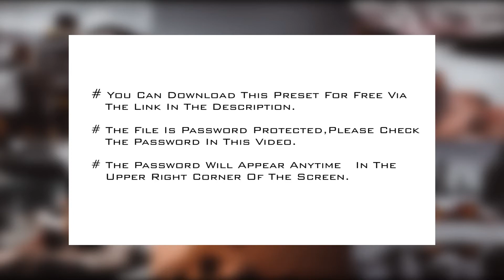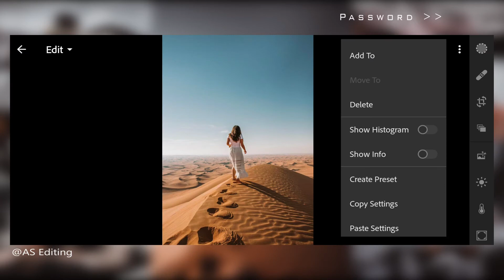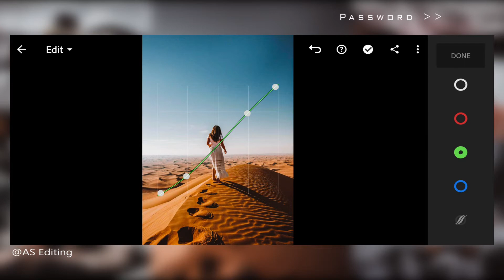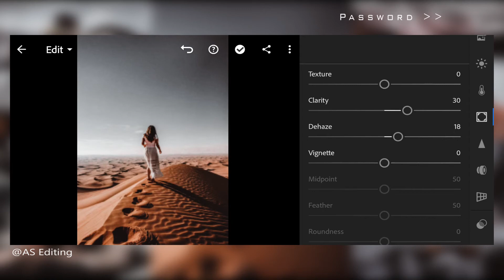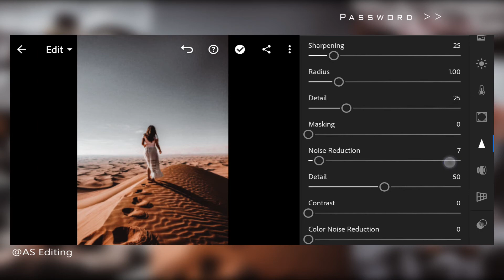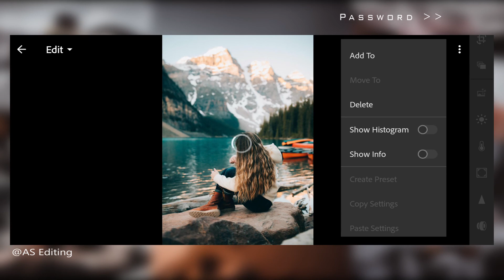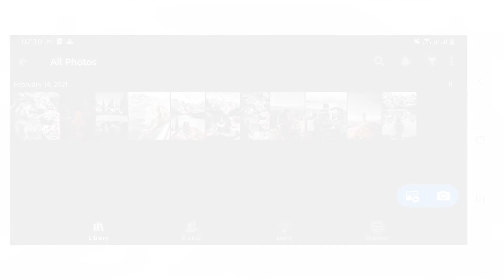Dark Tone Preset DNG | Tutorial Lightroom Mobile - Free Lightroom Mobile Presets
In this video, I will show you how to edit the Dark Tone filter in Adobe Lightroom mobile.